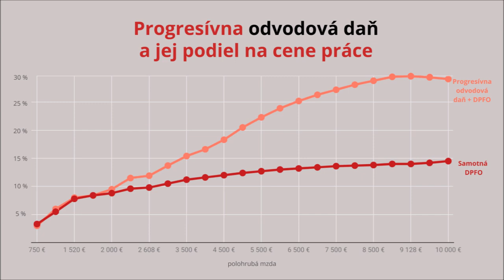INESS na DNES #104: Čo je progresívna odvodová daň a prečo sa týka aj vás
Viete koľko a akých daní platíte? V systéme daní a odvodov sú stále zákutia, ktoré sú tak pekne zašmodrchané, že ich vôbec nevnímame. Jednou z najlepšie schovaných je tzv. progresívna odvodová daň. V INESSnaDNES s Radovanom Ďuranom hovoríme o tom, čo táto progresívna odvodová daň je, že sa netýka len vysokozarábajúcich manažérov s platom 9-tisíc či 10-tisíc eur, ale padá na každého, kto zarába mesačne viac ako 1 788 eur. Pri mesačnom plate 9 000 eur na nej zamestnanec odvedie 1904 eur, viac ako zaplatí na dani z príjmov. Až 63 % ním zaplatených sociálnych odvodov sú čistou daňou.

Hovoríme aj o „Oranžovej obálke“, prečo 2. pilier opäť hrá aj tu dôležitú rolu a ako môže pomáhať ušetriť si zarobené peniaze od progresívnej odvodovej dane, o závisti, ktorú bývalý socialistický režim ešte stále v našej krvi rozdúchava aj dnes, a prečo aj tu transparentnosť môže zohrať tak kľúčovú rolu, že by to mohlo úplne zmeniť „hru“.

Link na publikáciu Progresívna daň skrytá v odvodoch si môžete prečítať tu

A ako vždy, budeme radi, ak nám napíšete svoje postrehy, otázky či témy, o ktorých by ste si radi vypočuli viac.